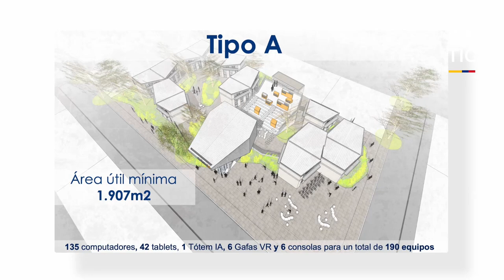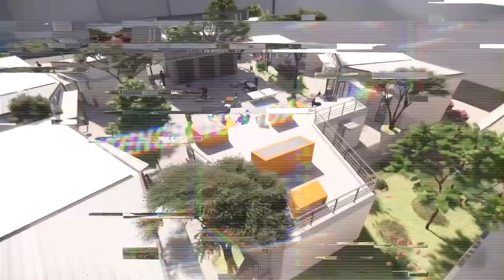Así serán nuestros centros PotencIA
Nuestro objetivo es construir y dotar 60 Centros PotencIA en 26 departamentos del país, bajo un esquema de obligaciones compartidas y de cooperación con las entidades públicas beneficiadas.

Serán espacios de infraestructura de alto rendimiento y dotados de la más alta tecnología, destinados a la investigación y al desarrollo de modelos de Inteligencia Artificial (IA).

Tendrán acceso a Internet, capacitación, entretenimiento y otras alternativas de servicios TIC, con enfoque experiencial en Inteligencia Artificial, y podrán ser disfrutados por niños desde los 3 años, jóvenes y adultos.